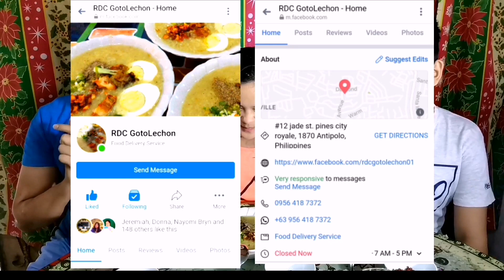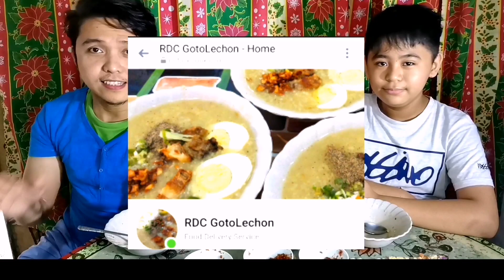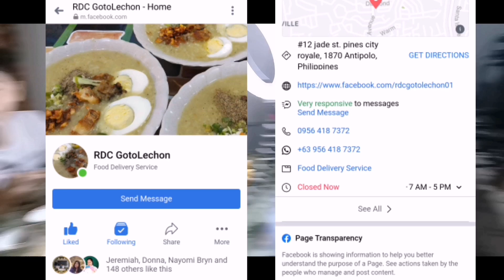GOTOLETCHON - FINALLY SATISFIED MY CRAVINGS